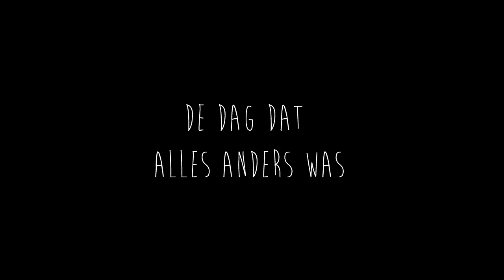De Dag Dat Alles Anders Was (2014) - Trailer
Drie eenlingen ver weggestopt in hun bestaan. 'De dag dat alles anders was' geeft een nadere kijk op de weg die men deze dag aflegt. Hoe wegen elkaar kruisen en hun dromen maar weinig van elkaar blijken te verschillen. Daar waar de eenzaamheid niet langer knelt, maar steeds mooier lijkt te zijn.